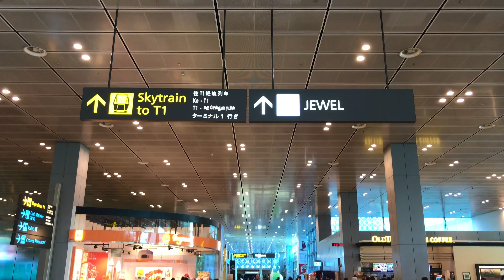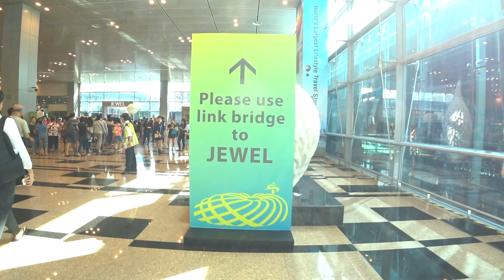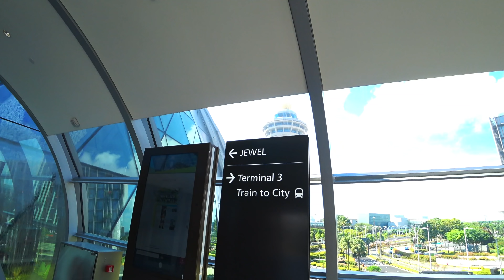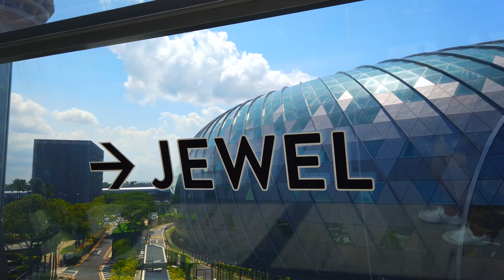VLOG #214: JEWEL, choáng ngợp kỳ quan mới sân bay Changi, Singapore | Yêu Máy Bay